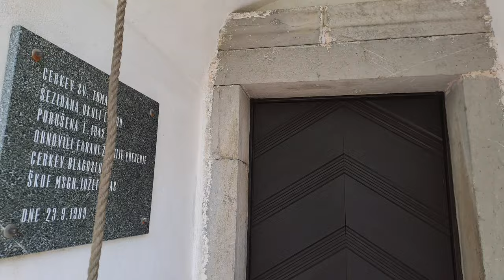2024-04-28 PLANINCA, cerkev Sv. Tomaža